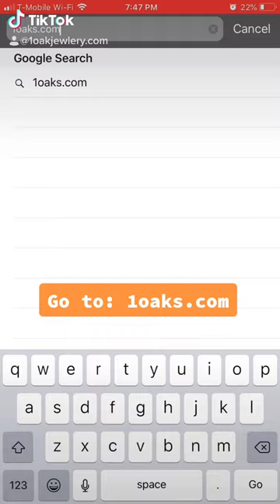How to Make a Personalized Necklace, Gift Name Necklace, Silver Custom Gold Necklace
The customized necklace that couldn't belong to anyone else. Take the reins and  design your own custom personalized necklace. Whether it be a personalized necklace gift to show someone how special they are or a small treat for yourself, design your necklace exactly how you want it, from how long to what you'd like your necklace to say and we'll make it happen using the finest and most durable materials to ensure you cherish your necklace for years to come.